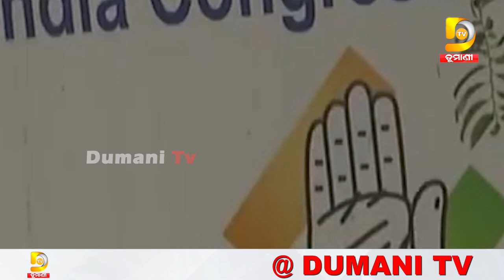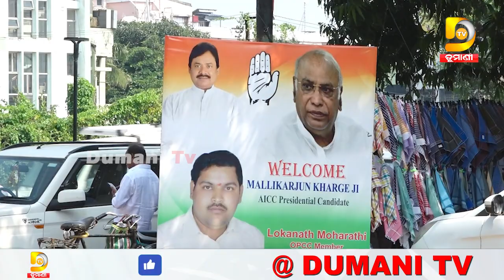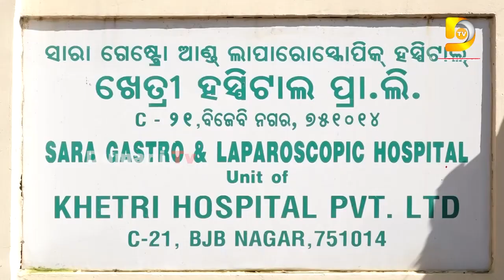ନୂଆ ମୁଖିଆ ସନ୍ଧାନରେ କଂଗ୍ରେସ